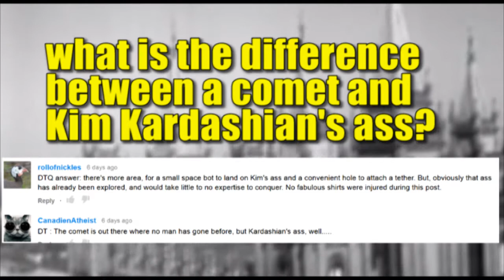Drinking cookies you should not drink in revenge aganst creationistcat tell it to someone 208